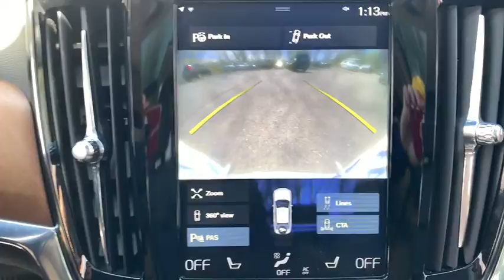2018 Volvo S90 Haverhill MA, Lawrence MA, Methuen MA, Salem NH, Andover, MA 15384V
Bright Silver Metallic U 2018 Volvo S90 available in Haverhill, Massachusetts at Jaffarian Automotive Group. Servicing the Lawrence MA, Methuen MA, Salem NH, Andover, MA area.

CARFAX One-Owner.brbrINCLUDES FACTORY WARRANTY, Clean CARFAX History Report, CARFAX 1-OWNER, 12V Power Outlet, 360-Degree Surround View Camera, Compass (Inner Rear View Mirror), Convenience Package, Heated Washer Nozzles (Wet Arms), HomeLink, Park Assist Pilot, Power Operated Trunklid.brbrbrThis vehicle has been Value Priced, below our competition, using Live Market Pricing Technology, saving you both Time and Money! You'll never pay too much at JAFFARIAN! The Most Car for the Least Amount of Money! COME SEE US TODAY AT 600 RIVER STREET IN HAVERHILL OR VISIT US ON THE WEB
Navigation system: Sensus Navigation,Convenience Package,10 Speakers,AM/FM radio: SiriusXM,Premium audio system: Sensus Connect,Radio data system,Radio: High Performance AM/FM,Air Conditioning,Automatic temperature control,Front dual zone A/C,Rear air conditioning,Rear dual zone A/C,Rear window defroster,HomeLink,Memory seat,Power driver seat,Power Operated Trunklid,Power steering,Power windows,Remote keyless entry,Steering wheel mounted audio controls,Four wheel independent suspension,Speed-sensing steering,Traction control,4-Wheel Disc Brakes,ABS brakes,Anti-whiplash front head restraints,Dual front impact airbags,Dual front side impact airbags,Emergency communication system: Volvo On-Call,Front anti-roll bar,Knee airbag,Low tire pressure warning,Occupant sensing airbag,Overhead airbag,Power adjustable rear head restraints,Rear anti-roll bar,Power moonroof,Blind spot sensor: BLIS warning,Brake assist,Electronic Stability Control,Exterior Parking Camera Rear,Rear Parking Sensors,Auto High-beam Headlights,Delay-off headlights,Front fog lights,Fully automatic headlights,Headlight cleaning,Rear fog lights,Panic alarm,Security system,Distance-Pacing Cruise Control,Speed control,Bodyside moldings,Bumpers: body-color,Heated door mirrors,Power door mirrors,Turn signal indicator mirrors,12V Power Outlet,360-Degree Surround View Camera,Auto-dimming Rear-View mirror,Compass (Inner Rear View Mirror),Driver door bin,Driver vanity mirror,Front reading lights,Genuine wood console insert,Genuine wood dashboard insert,Genuine wood door panel insert,Heated & Ventilated Comfort Front Bucket Seats,Illuminated entry,Outside temperature display,Park Assist Pilot,Passenger vanity mirror,Rear reading lights,Rear seat center armrest,Sensus Navigation,Sun blinds,Tachometer,Telescoping steering wheel,Tilt steering wheel,Trip computer,Front Bucket Seats,Heated front seats,Nappa Leather Seating Surfaces w/Charcoal Interior,Power passenger seat,Split folding rear seat,Ventilated front seats,Front Center Armrest w/Storage,Passenger door bin,Alloy wheels,Heated Washer Nozzles (Wet Arms),Rear Window Blind,Variably intermittent wipers,VOLVO CERTIFIED,INCLUDES FACTORY WARRANTY,Clean CARFAX History Report,CARFAX 1-OWNER